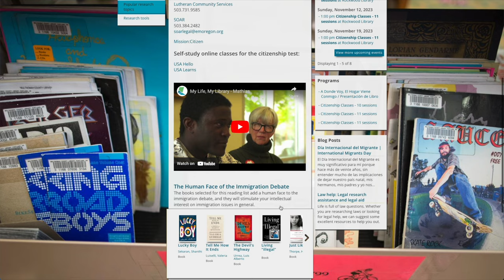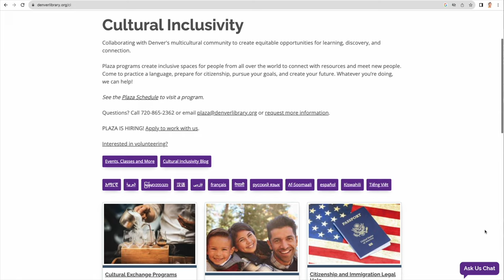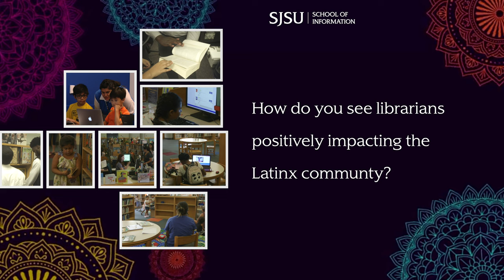Hispanic Heritage Month: Unifying the Information Community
What do community members desire from their local library? What elements should be present to honor the Latinx community? How do you see librarians positively impacting the Latinx community? Library leaders answer these important questions and more in this short video created from the SJSU School of Information's 2022 Hispanic Heritage Month EDI Symposium.